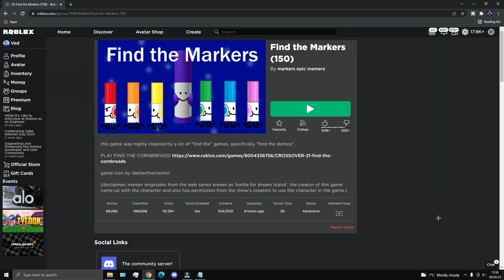HOW TO GET ALL WASHABLE KINGDOM MARKERS IN FIND THE MARKERS! (Roblox)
Title: HOW TO GET ALL WASHABLE KINGDOM MARKERS IN FIND THE MARKERS! (Roblox)

Timecodes

0:00 - Intro
0:13 - Torch Marker
0:27 - Dragon Marker
0:42 - King Marker
0:51 - Mud Marker
1:01 - Periwinkle Marker
1:05 - Archer Marker
1:12 - Firefly Marker
1:24 - Princess Marker
1:32 - Lilypad Marker
1:43 - Primrose Marker
1:54 - Bluish Gray Marker
2:21 - Ice Marker
2:35 - BFDI Marker
2:48 - Knight Marker
3:04 - Wizard Marker
3:12 - Merchant Marker
4:27 - Guilded Marker
4:45 - Bioluminescent Marker

Support me and enter my Star code VEDDEV when you buy Robux

🔊 MUSIC CREDITS

1.

2.